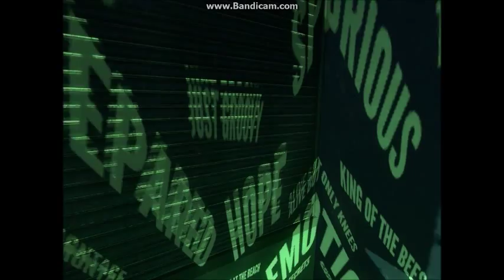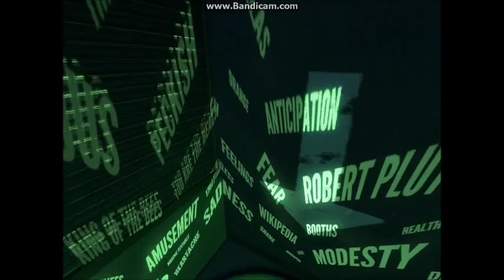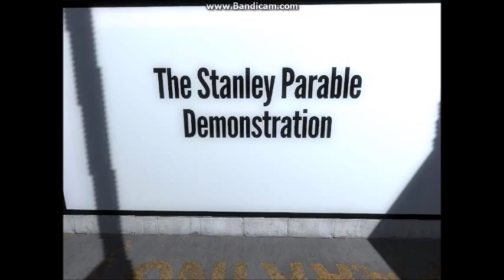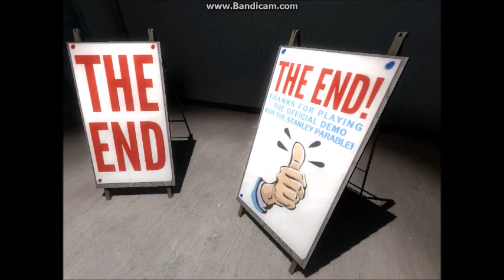The Stanley Parable Demo :One small step for gamers, One giant leap for Gamekind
Erik plays the Stanley Parable Demo. We get to see how demos are done. It's pretty great. There are some wonderful buttons and walls.